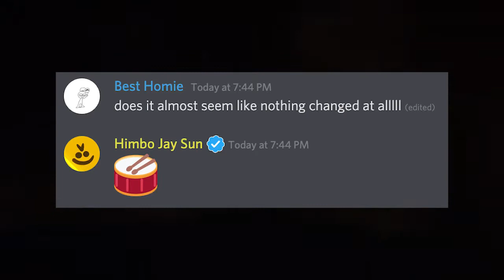two idoots sing pompeii on discord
I unironically enjoy this song B)

SHOUTOUT JAY FOR THE THUMBNAIL AND FOR THE "VERY WELL TIMED" "EH EH OH EH OHS"

shoutout moz 2 B)

oh yeah and the song is pompeii by Bastille (they will run ads on this video)